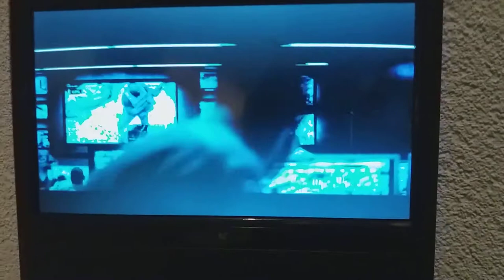Transformers Trailer abonnier 😎😉👍